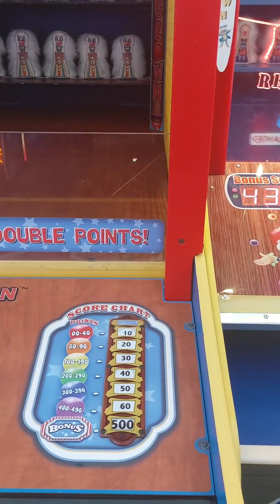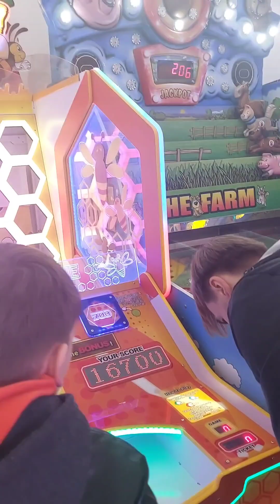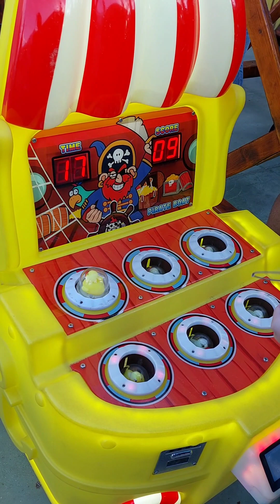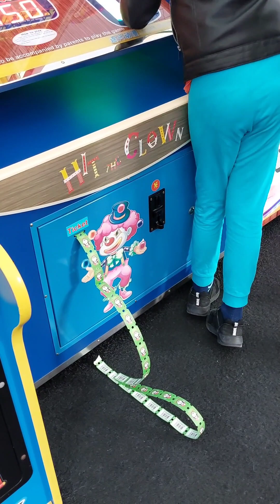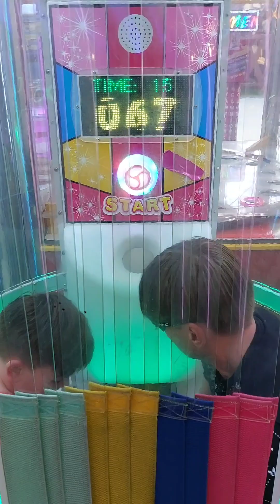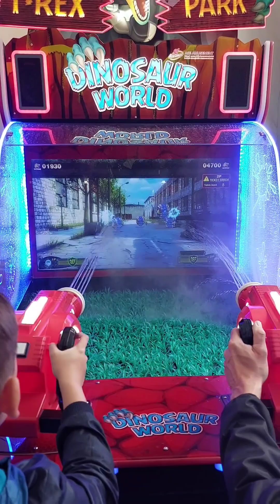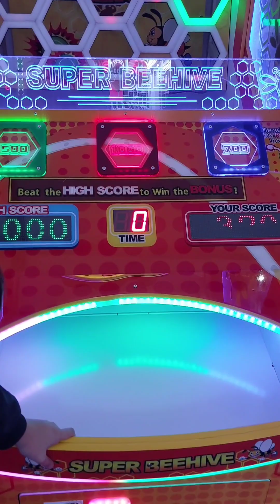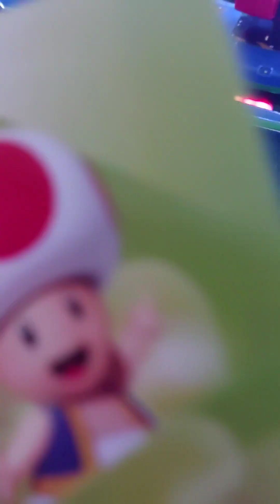Kto wygra więcej TICKETÓW??? Rozbiliśmy bank!!!!!! 🎮 SZALEŃSTWO NA AUTOMATACH 🎮 VLOG